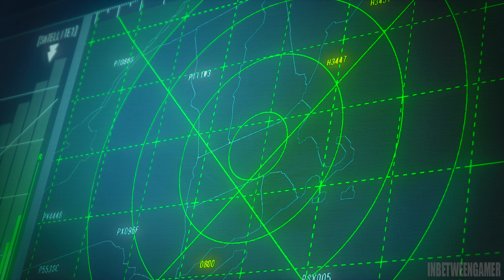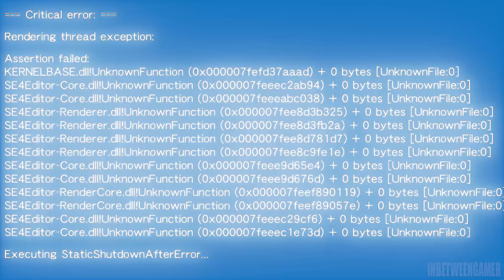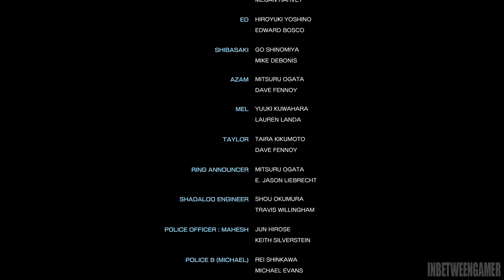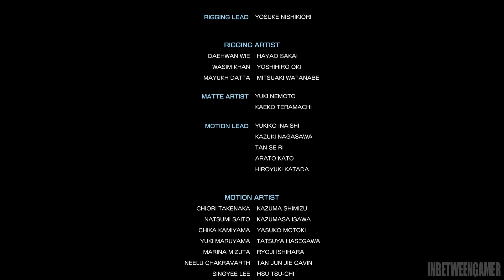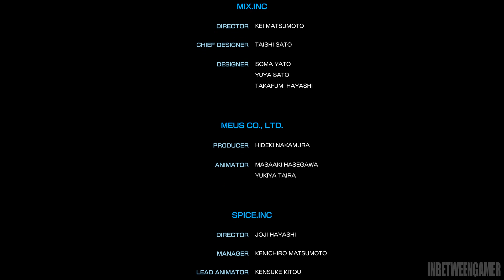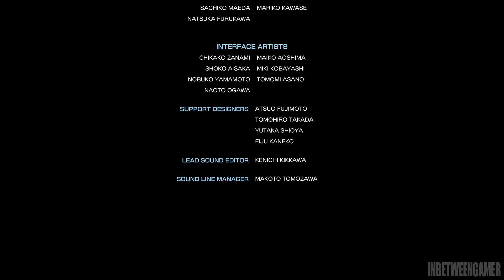Street Fighter 5 Cinematic Story Mode 'A Shadow Falls' Walkthrough FINALE - Fight To The Death!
Street Fighter 5 Cinematic Story Mode DLC Gameplay walkthrough Final Part HD 1080p

This video contains Act 5 of the Street Fighter 5 Cinematic Story Mode 'A Shadow Falls'

The plot takes place in between the events of the Street Fighter IV series and the Street Fighter III series. Shadaloo returns and begins a new campaign of terror by starting an enigmatic plan called Project C.H.A.I.N.S., utilizing a Death Star-like weapon called the Black Moon with the capacity to destroy cities, and M. Bison, who has gotten a little older since SFIV, plans to use it to conquer the world. At the same time, Charlie Nash is brought back from the dead to destroy Bison once and for all, and while on his journeys, Ryu encounters a mysterious warrior named Necalli.

Be sure to watching in 1080p 60fps for the best quality!

Street Fighter 5 INFO
►Series: Street Fighter
►Genre: Fighter
►Developers: Capcom, Dimps, Epic Games, Sony Computer Entertainment
►Publisher: Capcom
►Platforms: Playstation 4, PC
►Release Date: February 16, 2016